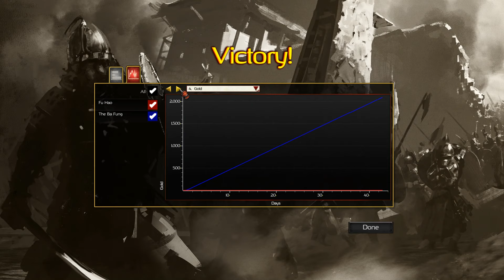4. Rogue Warlords - Fu Hao the Warrior Queen [Extreme!] | Stronghold Warlords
Sigh.